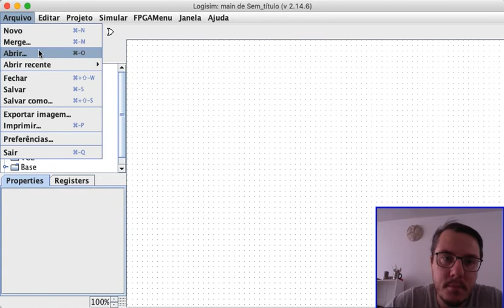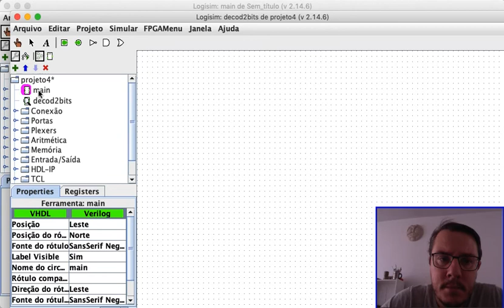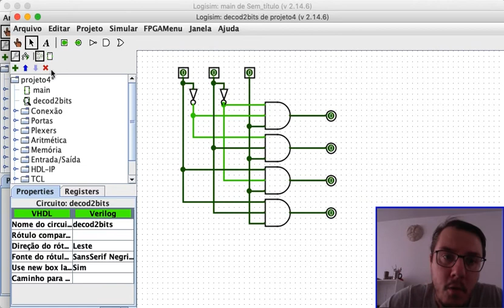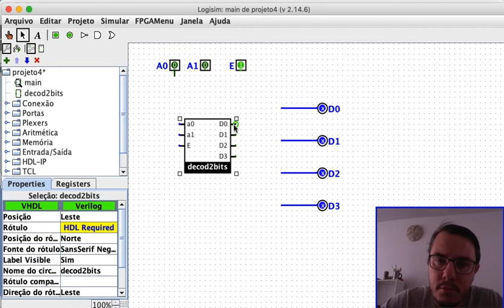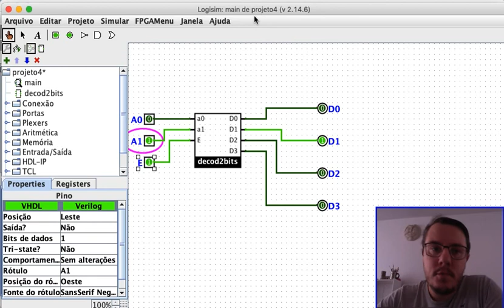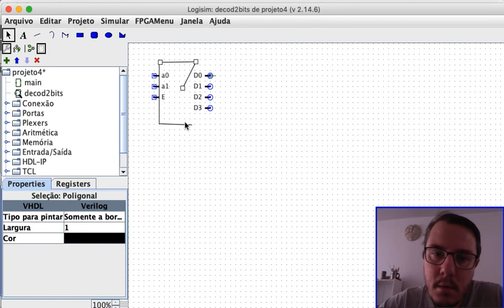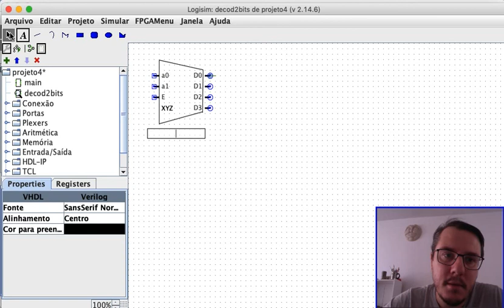Aula 5 Parte 8 Logisim Sub Circuitos